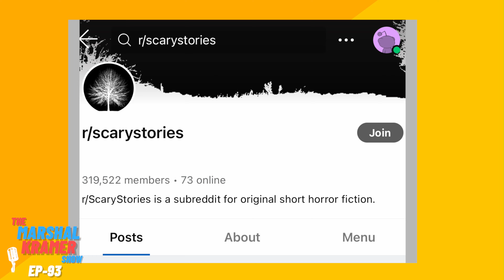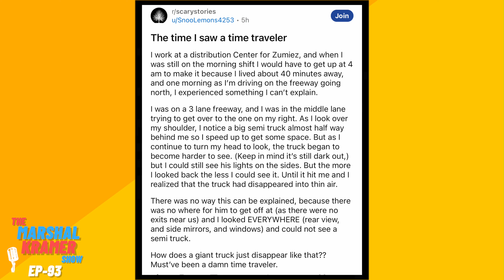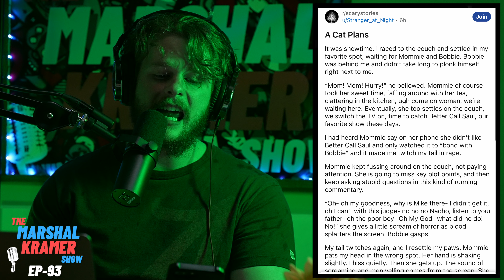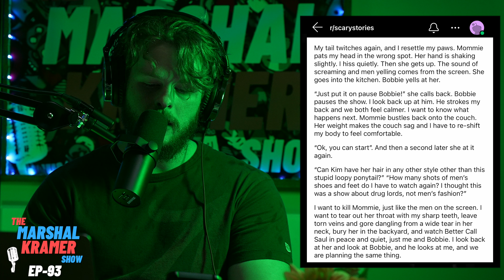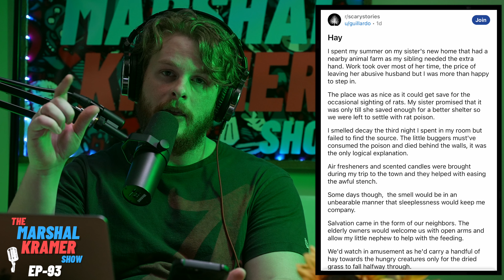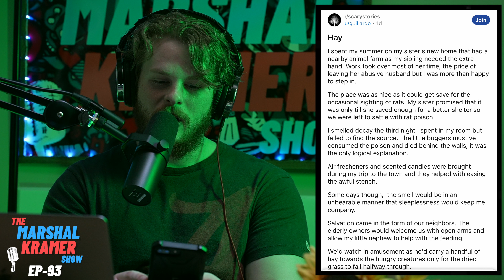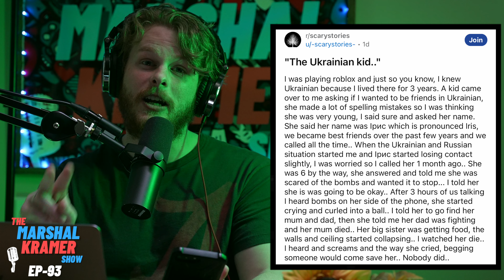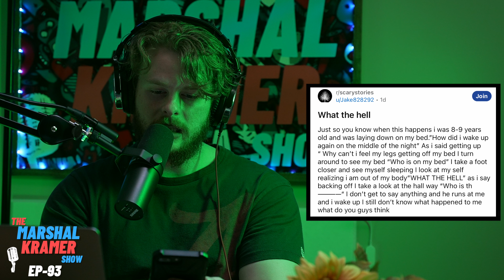SCARY STORIES to tell in the dark | TMKS: EP-93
0:00 (Intro)
2:32 (Time Traveler)
10:19 (A Cat Plans)
16:28 (Mother, Father & Billy)
22:30 (Hay)
27:30 (Ukrainian Kid)
30:22 (My Daughter's Window)
38:30 (Rick & Marvin)
44:14 (Show Recap)